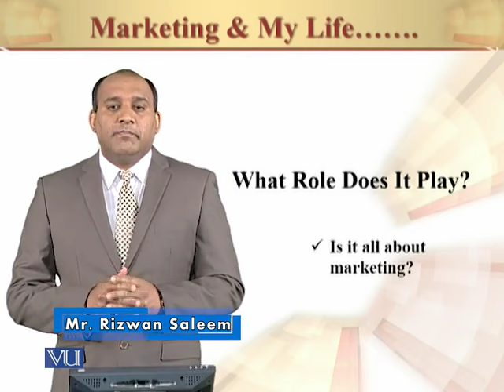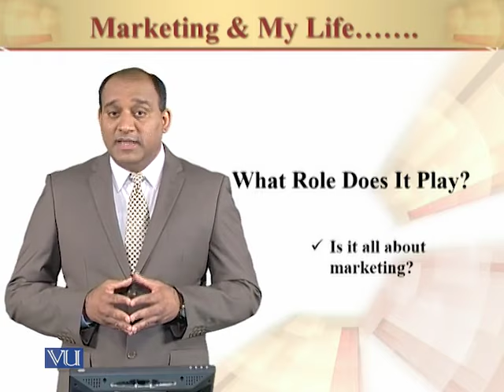Marketing and My Life | Principles of Marketing| MGT301_Topic005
Marketing and My Life
by Mr. Rizwan Saleem